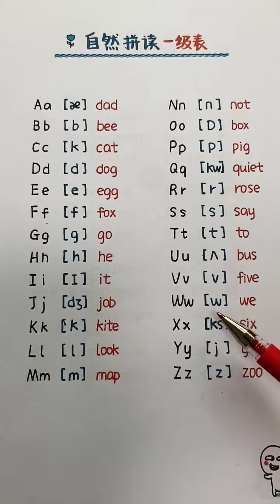英语音标拼读 26个字母在单词中的发音